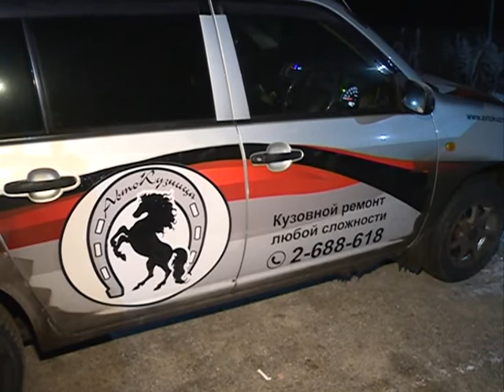Три авто столкнулись в районе Вольно-Надеждинска